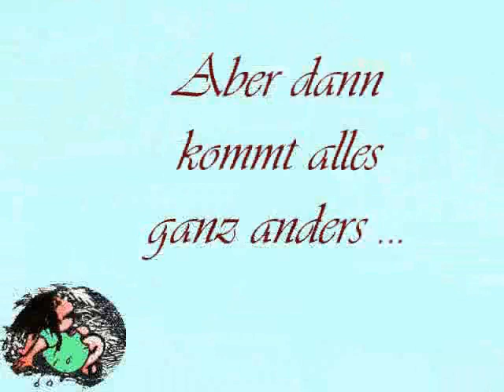Der Feuerdrache Minimax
Nichts ist immer so, wie man denkt.
Die Schurken sind die Guten und die Guten sind manchmal die Schurken.
Aber Gott sei Dank gibt es Minimax!